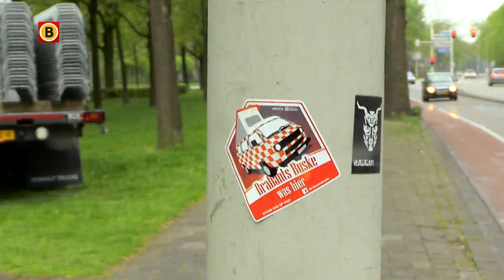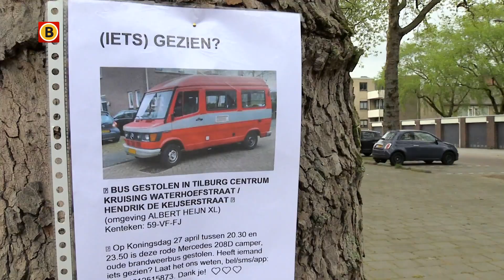Waar is de camperbus van Nadine en Niels